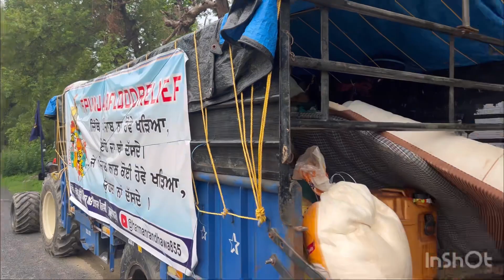DERA BABA NANAK TO PATIALA | PUNJAB FLOOD | PATRAN | MAJHE WALE | UPDATE PUNJAB | DR SWAIMAN SINGH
punjab flood news
punjab flood
punjab flood news today
punjab flood news live
punjab flood video
O punjab flood today
punjab flood update
punjab flood reaction
punjab flood song
punjab flood status
punjab flood update
punjab flood update today
punjab flood update live
punjab flood update news
punjab flood new update
water in punjab
water news today punjab
water flood in punjab
water floods
water
water park
water park in motihari
watermelon juice
water mansa
water park mansa
watercolor painting
watercolor drawing
water melon
water cycle
These doctors and tractors are moving towards flooded areas to help in relief efforts in Punjab and Haryana. Name one place in the world where we see such unity and perseverance after a catastrophe. This is why land of 5 Rivers is and will remain the golden bird of the world.
water punjab
water punjabi song
water punjab news
water punjabi movie
water punjabi
punjab water news today
punjab water park
punjab water crisis
punjab water flood
punjab water tank design
dera baba nanak news
 dera baba nanak news today
dera baba nanak
dera baba nanak live
dera baba nanak ravi dariya
dera baba nanak di khabar
dera baba nanak news live
dera baba nanak news today live
dera baba nanak pani
dera baba